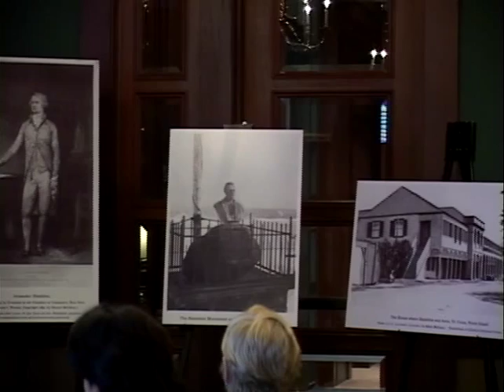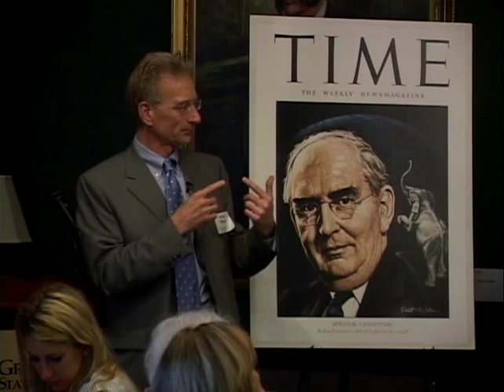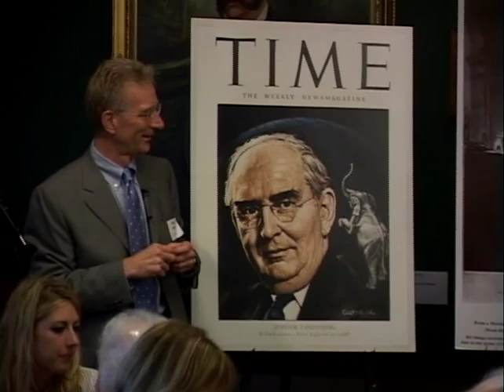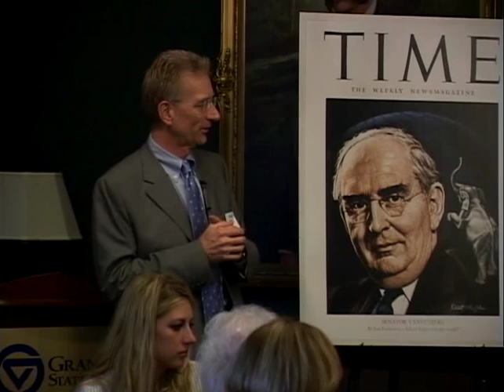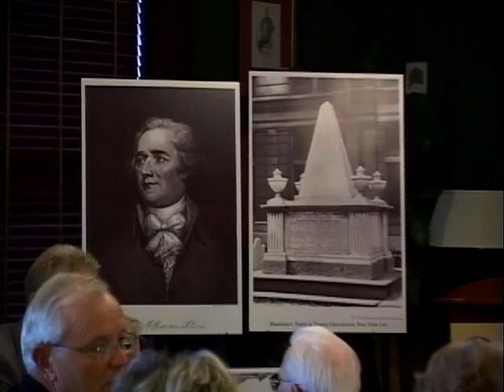Hank Meijer: "Hamilton Lecture Series, The Man Who Made Modern America"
8/16 Keynote Address
Hank Meijer

Hank Meijer is co-chairman and CEO of Meijer, Inc., in Grand Rapids, which currently operates 170 stores in Michigan, Ohio, Indiana, Illinois, and Kentucky. He joined the family retail business at the age of eleven as a bagger. A graduate of the University of Michigan, Meijer is a trustee of the Gerald R. Ford Foundation, vice president of the Grand Rapids Area Council for the Humanities, and a board member of Fifth Third Bank, the Kettering Foundation, and the Food Marketing Institute.